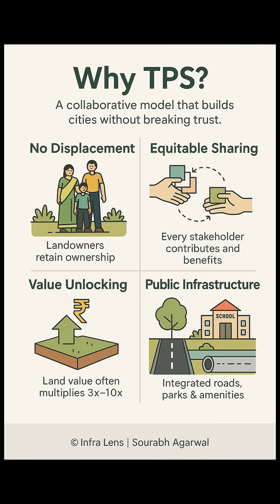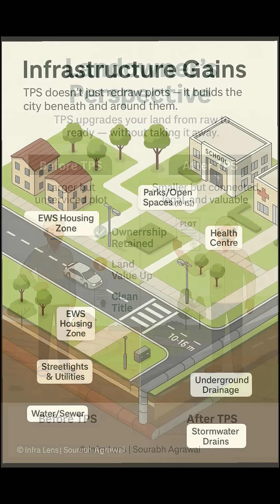Town Planning Scheme: The Blueprint Behind India’s Cities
Description:
India’s cities are expanding — but not with chaos. With strategy.
In this video, we decode the Town Planning Scheme (TPS) — a revolutionary urban planning model where landowners become stakeholders, infrastructure comes first, and cities grow without displacement.

From Gujarat’s pioneering TPS zones to the rise of Digital TPS using GIS, drones, and dashboards — this is how India is quietly reshaping its urban future.

Watch how raw plots turn into serviced, legal, and valuable urban spaces — and why this model is the future of urban India.

Highlights:

What is TPS and how it works

Gujarat’s success story

Landowner benefits

Challenges & digital future

TPS vs traditional land acquisition

If you're a civil engineer, urban planner, policymaker, or infrastructure enthusiast — this is a must-watch.

Presented by:
Infra Lens | Sourabh Agarwal
Making infrastructure simple, visual, and powerful.